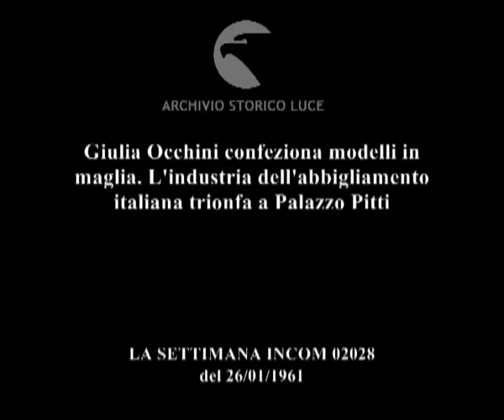Lo "chic" a Firenze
Giulia Occhini confeziona modelli in maglia. L'industria dell'abbigliamento italiana trionfa a Palazzo Pitti
   Descrizione sequenze:Giulia Occhini inginocchiata ai piedi di una indossatrice mette in ordine il vestito della modella ; le indossatrici appoggiate al muro di un edificio in posa per il fotografo ; un modello disegnato e l'indossatrice ; un'indossatrice si trucca davanti allo specchietto ; indossatrici mostrano cappellini ; indossatrici in posa a palazzo pitti ; un uomo accende la sigaretta ad un'indossatrice ;